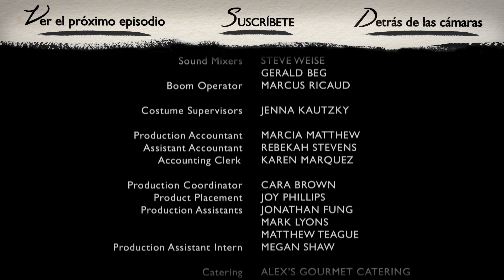Rochelle | Ep. 1 de 3 | Con Rosanna Arquette | WIGS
Rochelle:  Episodio 1 de 3:
Rochelle propone su plan a Panna

Acerca de "Rochelle":
Una ex-esposa busca la venganza

Protagonizado por Rosanna Arquette y Nazanin Boniadi.

Creditos:

DIRIGIDO POR
Rose Troche

ESCRITO POR
Scott Turow

Rosanna Arquette como ROCHELLE

Nazanin Boniadi como PANNA

PRODUCCIÓN:
Effie Brown

PRODUCCIÓN EJECUTIVA:
Jon Avnet
Rodrigo Garcia
Jake Avnet

CO-PRODUCCIÓN EJECUTIVA:
Marsha Oglesby

DIRECTOR DE FOTOGRAFÍA:
Alison Kelly

DISEÑADOR DE PRODUCCIÓN:
Tracey Gallacher

MÚSICA POR:
Jacob Yoffee

MÚSICA DE CREDITOS POR:
Thomas Newman

EDICIÓN:
Pattye Rogers

DIRECTOR DE CASTING:
Rick Pagano

DISEÑADOR DE VESTUARIO:
Michael Chapman

GERENTE DE UNIDAD:
Nicole Colombie

1er ASISTENTE DE DIRECCIÓN
David Hallinan

2do ASISTENTE DE DIRECCIÓN
Ari Oyola

1er ASISTENTE DE PRODUCCIÓN EN SET
Kate Yerves

ASISTENTES DE PRODUCCIÓN EN SET
Wesley Chao
Kimberly Shelpman
David Harwell
Sarah Kaplan

Kristyn Ingle

Aleksandra Landsberg

LEADMAN
Tim Stuart

UTILERÍA
Steve Matteucci

AMBIENTADORA
Jennifer Giron

Dean Wright
Diana Wright

OPERADORA DE CÁMARA
Michelle  Crenshaw

1er ASISTENTE DE CÁMARA A
Justin Gamboa

2do ASISTENTE DE CÁMARA
Ryan Gozdzial

2o ASISTENTE DE CÁMARA
Nicole Ferris

DIT
Brendon Szajner

GAFFER
David Sheetz

ELECTRICOS
Moira Demos
Edward Apodaca

Danny Dougherty

TRAMOYISTAS
Yoshi Isomora
Chad Pelsang

PEINADOS
Kristin Arrigo

MAQUILLAJE
Elena Arrroy

Zachary Foppe

PRODUCTOR ASOCIADO
Robert Shapiro

ASISTENTES DE EDICIÓN
Charles Butler
Trevor Lindborg
Bradford S. Obie

COORDINADOR DE POST PRODUCCIÓN
Ed McCarthy

PASANTE DE ASISTENTE DE PRODUCCIÓN
EJ Merenstein

SCRIPT
Ingrid Urich-Sass

Steve Weise
Gerald Beg

BOOM
Marcus Ricaud

PASANTE DE SONIDO
Andrew Clark

VESTUARIO
Jenna Kautzky

CONTADORA
Marcia Matthew

Rebekah Stevens

AUXILIAR DE CONTABILIDAD
Karen Marquez

Cara Brown

Joy Phillips

Jonathan Fung
Mark Lyons
Matthew Teague

PASANTES DE ASSISTENTE DE PRODUCCIÓN
Megan Shaw

ALIMENTACIÓN
Alex's Gourmet Catering
Eduardo Garcia

ASISTENTE DE SCOTT TUROW
Kathy Conway

Kevin Chalk

Karen Graci

David Cummings

Cassidy Boyd

Point 360

Mitchell Lindskoog

COLORISTA
Mark Nakamine

PARA WIGSCO:
DIRECTOR DE MERCADOTECNIA
Steve Shin

Megan Hannay

COORDINADORA DE MERCADOTECNIA
Caitlin McGowen

DISEÑO
Patricia Lindberg

CREDITOS
Colin Arndt

Sarah Stoecker

PARA BROOKLYN FILMS:
EVP, FINANZAS
Carol Chacamaty

ASSISTENTE DE FINANZAS
Kelly Hennessy

PASANTES
Alex Abrahams
Marlowe Griffin Lyddon
Elaine Ogden
Keyla Vasconcellos

"Clarinet Quintet In A Major Allegro"
Escrito por Wolfgang Amadeus Mozart
Cortesia de FirstCom Music

YOUTUBE.COM/WIGS